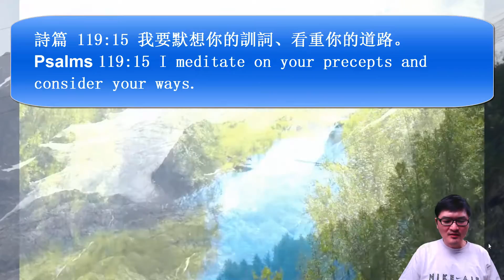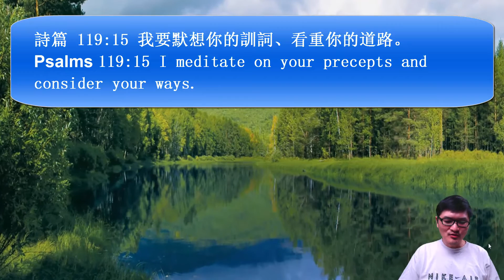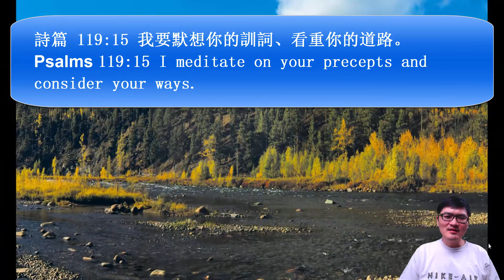詩篇 119:15 我要默想你的訓詞、看重你的道路。 詩篇 119:15 我要默想你的訓詞、看重你的道路。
歌羅西書 1:29 我也為此勞苦、照著他在我裡面運用的大能、盡心竭力。
Col 1:28 We proclaim him, admonishing and teaching everyone with all wisdom, so that we may present everyone perfect in Christ.